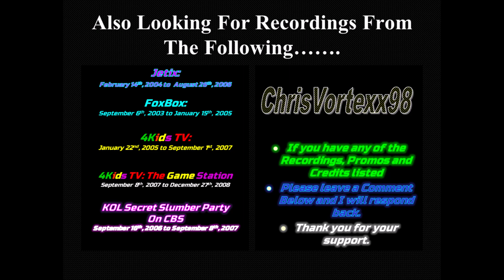New Promos and Split Screen Credits Foundings: 9-29-2024: CW4Kids Toonzai Fall 2010-2012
CW4Kids Toonzai 2010
CW4Kids Toonzai 2011
CW4Kids Toonzai 2012
CW4Kids Toonzai Promos
CW4Kids Toonzai Split Screen Credits

Toonami20 @toonami20
BrandonDillardVHS (For Support) @brandondillardvhs
DBZfreedom @DBZfreedom
VHSnancyFinal @vhsnancyfinal1445
Jaredking779 @jaredking7798
The Garrett Network 2 Official @thegarrettnetwork2official396
animekidfanlover1000 @animekidfanlover
ToonzaiVortexx @ToonzaiVortexx
TrentFan13 Logan Productions: Backup Channel @trentfan13loganproductions78
TheSunnySideUpFan! @TheSunnySideUpFan
Fred A
SonicWilliamX @SonicWilliamX
Ani-Nation @AniNationReborn
Jackson Entertainment Group, LLC @MartaveusJacksonEntOfficial
TrentFan13 Logan Productions @trentfan13loganproductions25
TeletoonActionForce @TeletoonActionForce